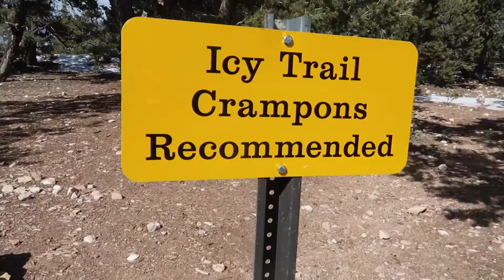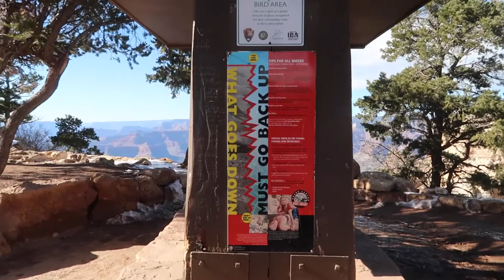VLOG 23 :: TRAVEL VLOG :: GRAND CANYON + TUSAYAN DAY 1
To say it was windy is an understatement.

My apologizes about the sound cut out of at the beginning -- had serious issues with corrupt files on this one..